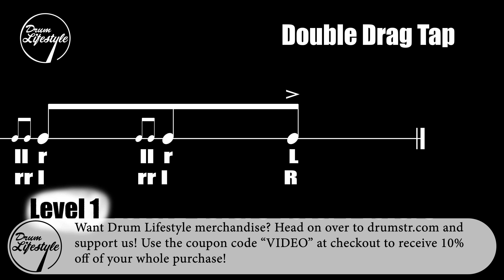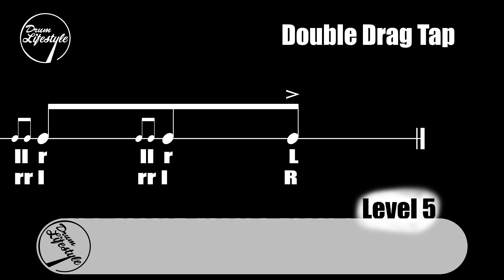Double Drag Tap | Rudiment Levels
Test your rudimental abilities by playing along with our Rudiment Levels track. We will be releasing one of these for every rudiment!